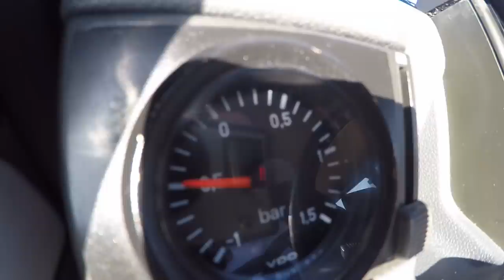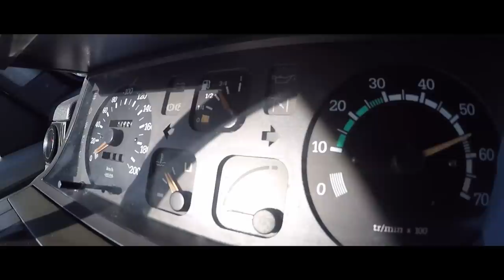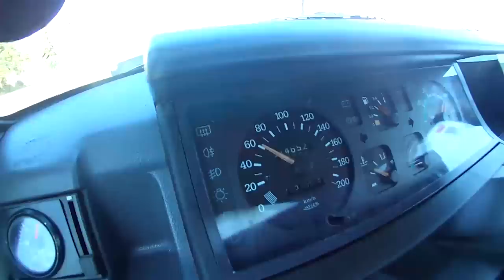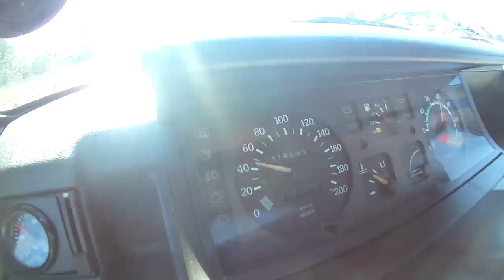Sleeper Renault 5 TL + GT TURBO ENGINE - Portugal Stock and Modified Car Reviews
Aqui esta o video final do Renault 5 TL + IVAAAAAA

Lembrando que o Joca tem este Renault 5 GT Turbo divinal?

Curtam a nova invenção :D

HOW to CREDIT: (Copy the following section below and paste into the description of your video) ▼ CREDIT ▼ CFM Production provided by CFM